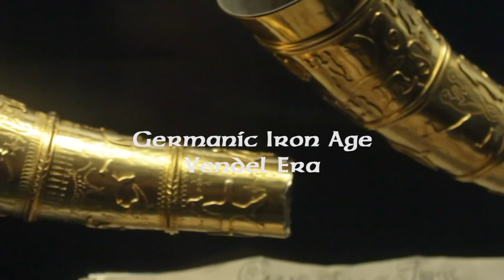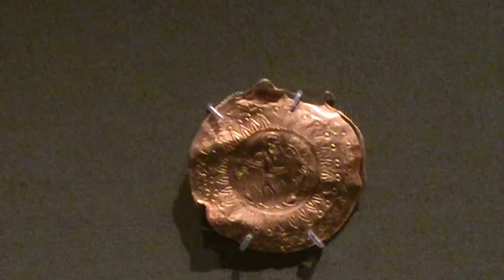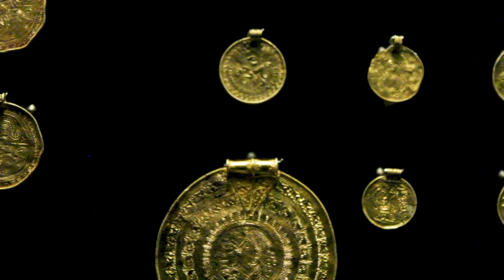VIKING STYLE! The development of Germanic material culture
The art of the Teutonic pagans begins with the origin of Germanic people in a regional variant of the Corded Ware culture called The Swedish-Norwegian Battle Axe culture, or the Boat Axe culture, which appeared ca. 2800 BC. This developed in the Nordic Bronze Age culture, which resembles Bronze Age material culture on the continent but has some unique features, with rich barrow deposits of gold and bronze weapons and jewellery as well as thousands of petroglyphs on rocks around Scandinavia.

The Germanic Iron Age follows the Roman era, and spans what is also called the Merovingian era or the Vendel era. It is at this time the Germanic art style, influenced partly by Rome and cultures from the steppes, becomes clearly distinct from all other art styles. The Migration era and Vendel era is typified by interwoven creatures called "animal style" which Bernhard Salin classified from roughly 400 to 900 AD into three phases called Salin 1, Salin 2 and Salin 3. It was also typical of Anglo-Saxon art in England. This kind of interlace not only influenced Celtic knot-work in the British isles, but also developed into the typical Viking art forms of intricate interlace found in wooden carvings, rune stones, gold and silver jewellery and more.